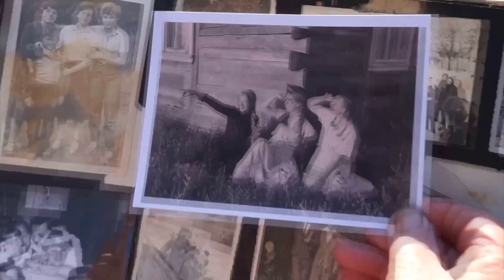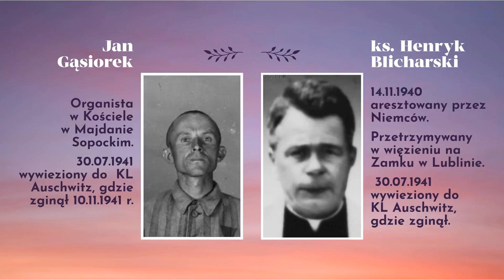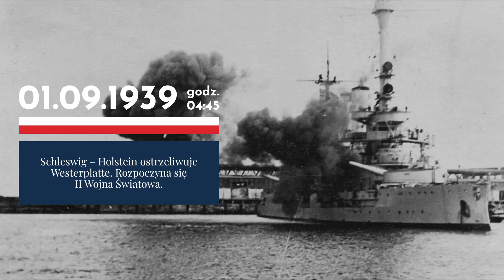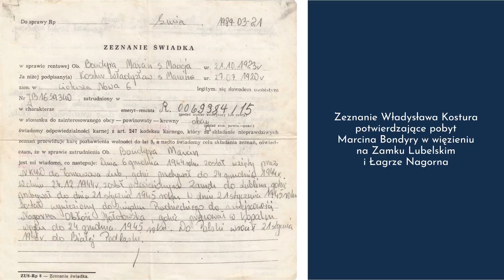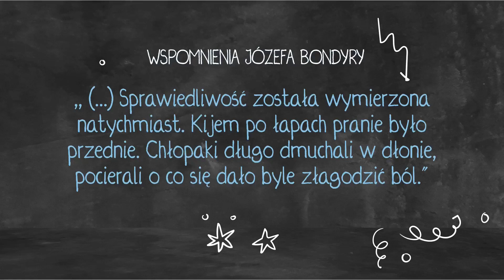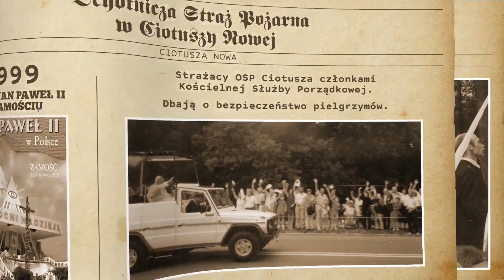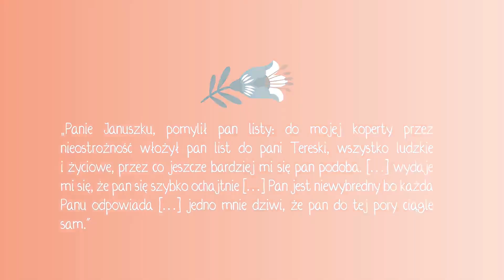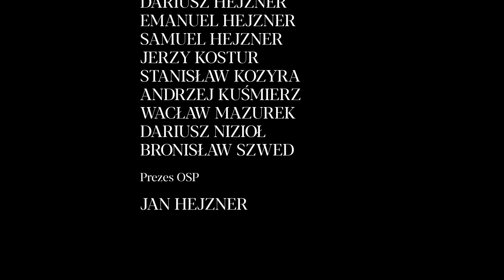Ocalić od zapomnienia historię Ciotuszy Nowej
Pierwsza źródłowa wzmianka o Ciotuszy pochodzi z listopada 1582 roku, kiedy Marcin Oleśnicki, podsędek bełski, w związku z wypłatą posagu swej bratanicy Marii zapisał jej przyszłemu mężowi Janowi Dulskiemu dług 6000 zł do zapłacenia do 1 stycznia 1584 roku i zabezpieczył go na wsiach Niemirów oraz Ciotusza w województwie bełskim. Osada przez ponad dwa wieki funkcjonowała jako jedna miejscowość, a ostateczny podział Ciotuszy na Ciotuszę Nową i Starą formalnie nastąpił zapewne na początku XIX wieku, ok. roku 1828. Legenda przekazywana ustnie przez kolejne pokolenia mieszkańców głosi że dwór w Ciotuszy zamieszkiwały dwie siostry. Starsza postanowiła wybudować kościół na lewo od dworu, młodsza – założyć osadę po prawej stronie folwarku, stąd właśnie wzięły swoje nazwy Ciotusza Stara (na cześć starszej) i Nowa (na cześć młodszej z sióstr). Historię tę należy oczywiście traktować jedynie w kategoriach ciekawostki, niemniej jednak stanowi ona ważną część regionalnego folkloru. Podział wsi, choć nieformalny, widoczny jest już na mapie F. von Miega z lat 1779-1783, gdzie widnieją wyraźnie dwa skupiska domów, które wkrótce stały się dwoma odrębnymi wsiami. Jedno z tych skupisk usytuowanych na wschód od ośrodka dworskiego zostało na pocz. XIX wieku nazwane Ciotuszą Nową.

Film stanowi syntezę wiadomości na temat wsi. Przygotowany został w oparciu o zdjęcia pochodzące z prywatnych archiwów ciotuszan, wywiady z najstarszymi mieszkańcami wsi i dostępne źródła historyczne. Powstał dzięki dofinansowaniu Narodowego Instytutu Wolności – Centrum Rozwoju Społeczeństwa Obywatelskiego ze środków Programu Fundusz Inicjatyw Obywatelskich NOWEFIO na lata 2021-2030.

Muzyka: "Rodzinne Korzenie" - Agata Dowhań, Mariusz Garnowski